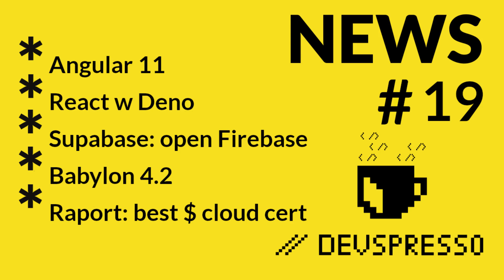JS News 19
A w tym tygodniu w JS news:
- Angular 11
- React w Deno
- Supabase: alternatywny Firebase
- Babylon 4.2
- Raport: best $ cloud cert